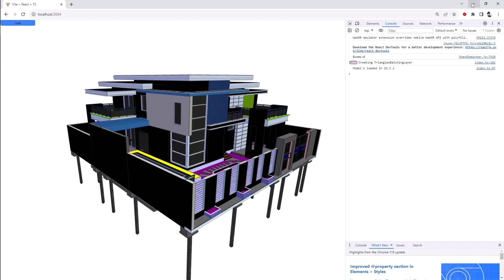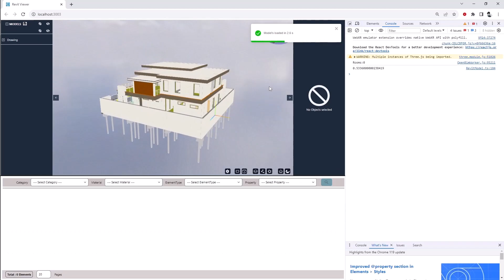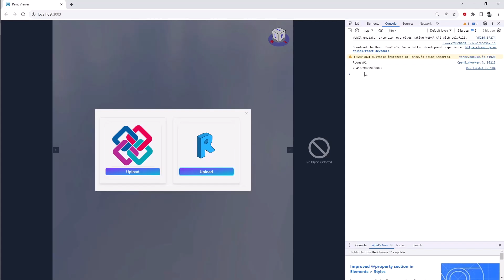Compare threejs vs xeokit using Revit add-in export